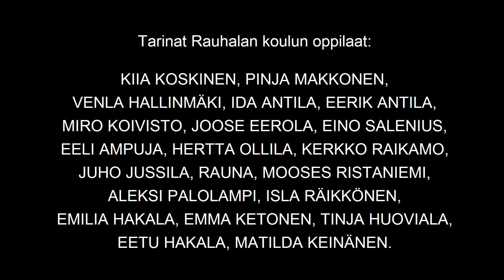Metsänhaltija Taikametsän Tomero Mielikki Satatiedon tarinatuokio, Osa 3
Metsänhaltija Taikametsän Tomero Mielikki Satatieto muistelee Rapolan rinteiden sattumuksia ja tapahtumia.

kuvaaja: Tuomas Lehtonen
äänitys ja editointi: Mikael Björkman
tarinankertoja: Ulla Huoviala-Kääpä